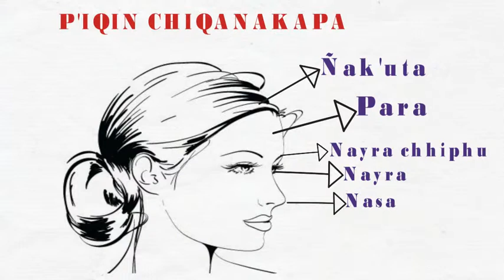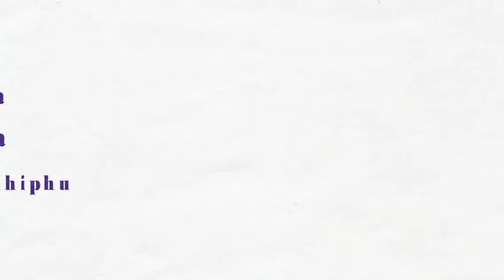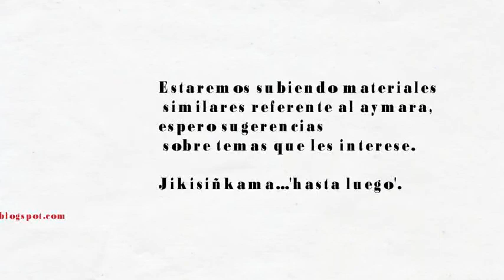partes de la cabeza EN AYMARA video scribe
prueba de videoscribe
PARTES DE LA CABEZA EN AYMARA, P'IQIN CHIQANAKAPA